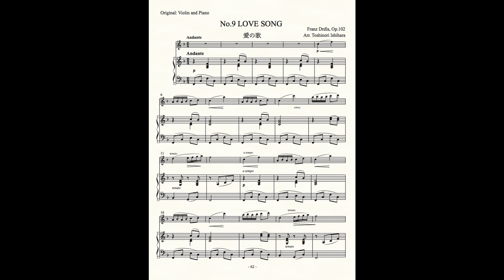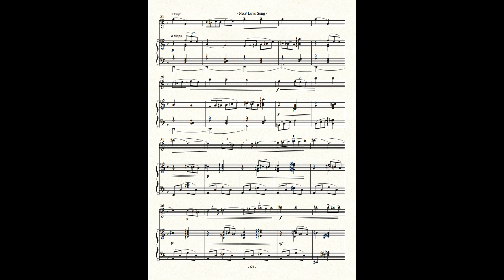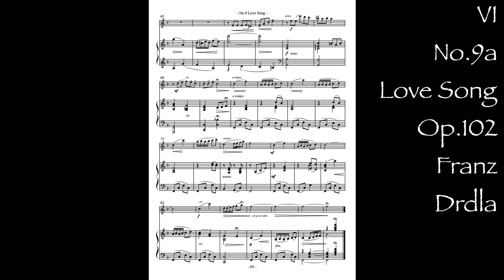第6巻 No 9a 👤+🎹 Drdla Love Song